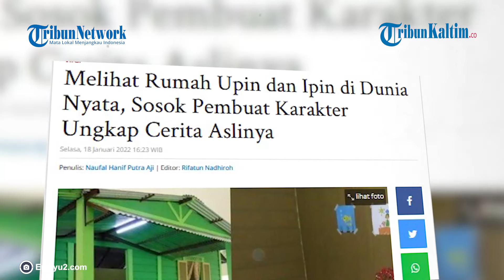Melihat Rumah Upin dan Ipin di Dunia Nyata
Rumah Upin dan Ipin di dunia nyata
Tapi perlu diketahui, sebenarnya rumah dengan cat warna hijau yang viral merupakan replika untuk acara Upin dan Ipin di Malaysia yang digelar di Perak, Malaysia tahun 2011.
Saat itu orang-orang bisa datang melihat dengan membayar biaya sebesar 5 Ringgit untuk orang dewasa atau sekitar Rp 17.118 dan 1 Ringgit atau sekitar Rp 3.423 untuk anak-anak.
Rumah dengan jenis bungalow itu memiliki beranda di depan dan sebagai rumah tertutup oleh pagar dan memanjang di bagian depan.
Serta dilengkapi dengan ruang tamu persis seperti yang terlihat dalam animasi, di mana Kak Ros, Opah, Upin dan Ipin sering berkumpul.
“Semua cerita Upin & Ipin adalah rekaan semata-mata dan ditulis sepenuhnya oleh Les’  Copaque Production. Ianya tidak diambil atau diinspirasi dari kisah sesiapa yang masih hidup mahupun yang telah tiada,” tulis pihak Les’ Copaque dalam akun Twitter resmi mereka, dikutip Kompas TV, Selasa (18/1/2022). Upin dan Ipin merupakan karangan dari penulisnya, yakni Ainon Ariff yang juga pengisi suara karakter Opah.
Terkait Upin dan Ipin diceritakan sebagai sosok yatim piatu, Les' Copaque (LCP) menyatakan pada awal penayangannya, rumah produksi memiliki kemampuan proses yang terbatas.“Karena keterbatasan waktu dan kurangnya tenaga, tidak ada karakter baru yang diproduksi dan LCP memilih untuk menjadikan Upin dan Ipin yatim piatu," lanjutnya.(*)

Editor: FZ